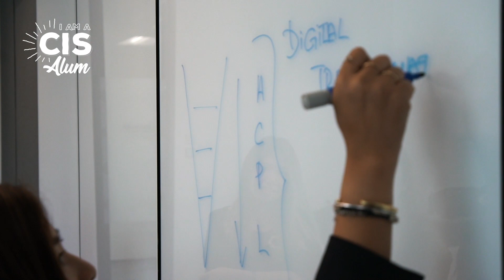I am a CIS Alum: Sylvia Au '02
Introducing the seventh video in our alumni video series. Meet CIS alumni board member Sylvia Au '02 whose openness to new experiences has led her to places like Thailand and Inner Mongolia and has pushed her to try doing voiceovers and wakesurfing.